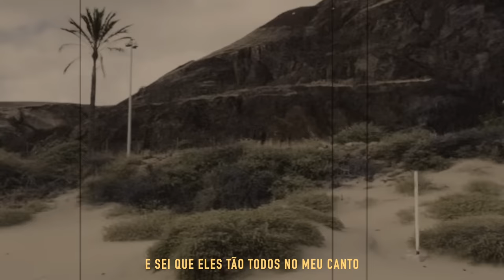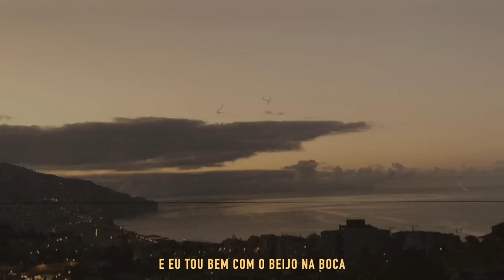Van Zee - Tempo (Official Lyric Video)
Ficha Técnica:

Prod. by Beats by Con
Letra - Van Zee
Mix & Master - Nort

Nort - @nortmusic